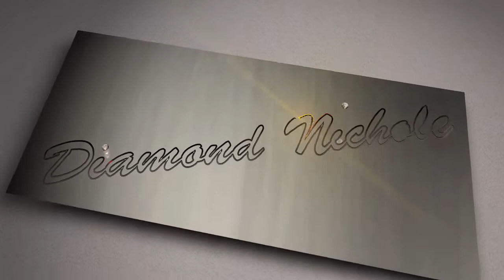Diamond Nichole Productions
Diamond gets her own intro/outro ainmation.